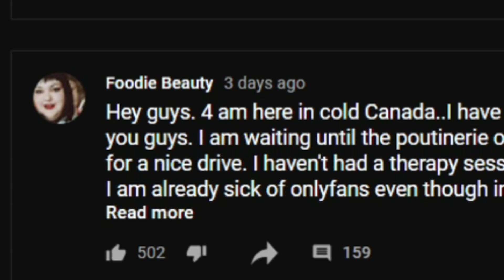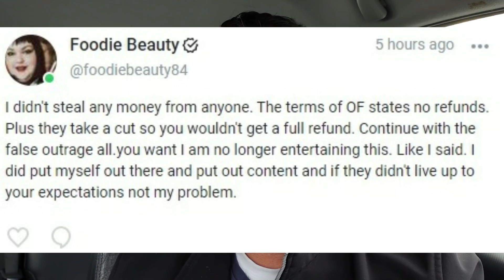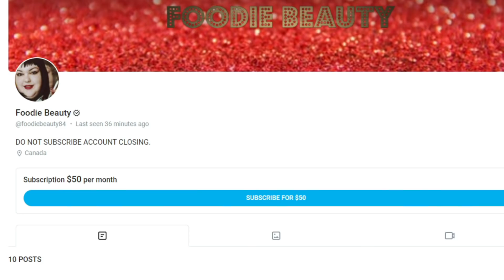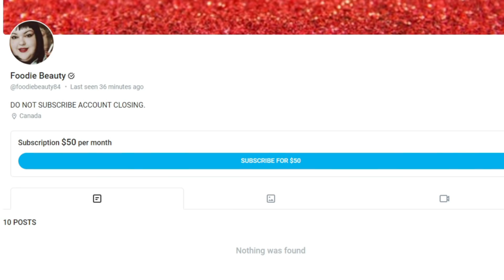Foodie Beauty QUITS Only Fans, Offers NO Refunds